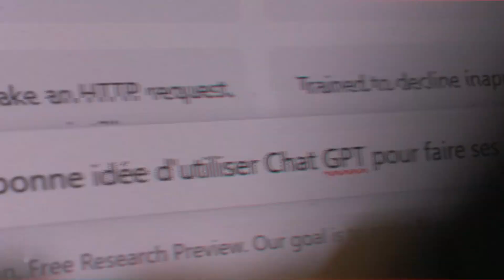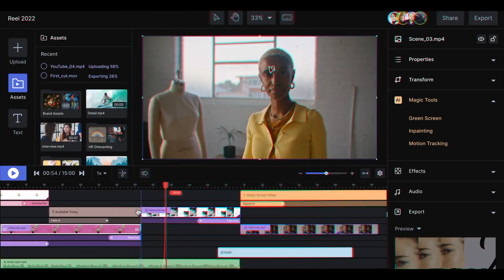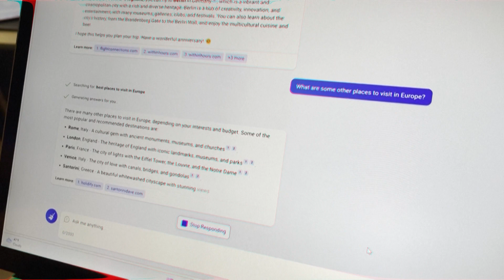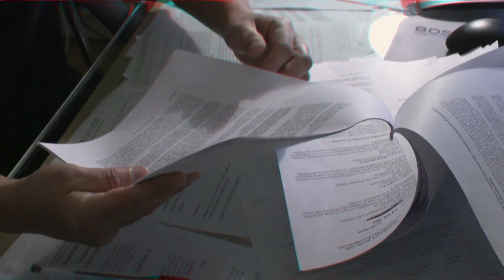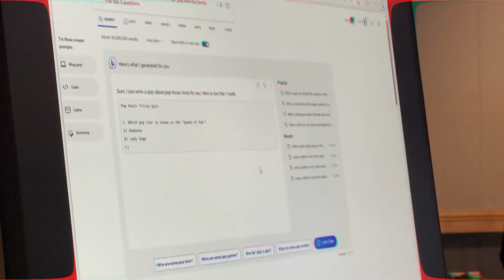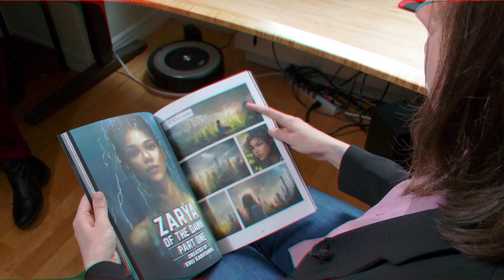Pourquoi l’IA ne menace pas vraiment le cerveau humain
Chat GPT, Midjourney, Google Bard,... ces intelligences artificielles sont plus efficaces que l’humain dans de nombreuses tâches, une menace pour notre libre arbitre ?
C’est indéniable, l’IA fait une entrée fracassante dans nos quotidiens, dans le rapport au savoir, aux fake news, au droit d’auteur ou dans l’organisation du travail. L’outil semble nous dépasser et s’améliorer à une vitesse folle, si bien que certains demandent une pause dans leur développement alors que d’autres interdisent ou appellent à réguler au plus vite.

Des éléments fondamentaux séparent pourtant l'ordinateur de notre bon vieux cerveau et freinent la portée réelle de l’IA. Des limites qu’il faut comprendre et connaître pour éviter faux-semblants et les utilisations maladroites d’un puissant outil.

On vous explique cela en profondeur dans ce nouveau décryptage LN24+ !